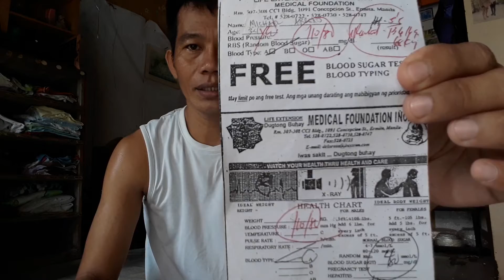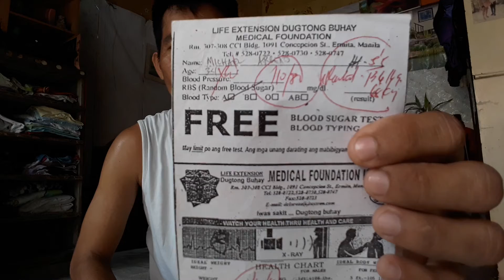June 28, 2021